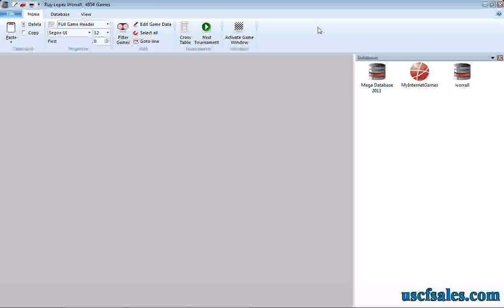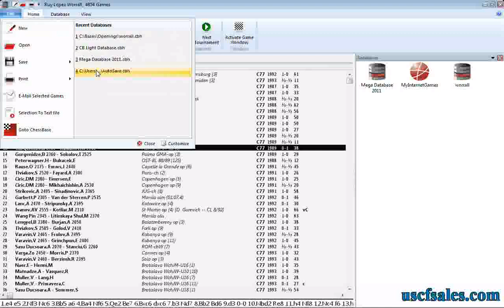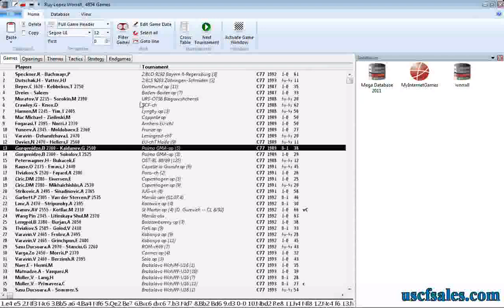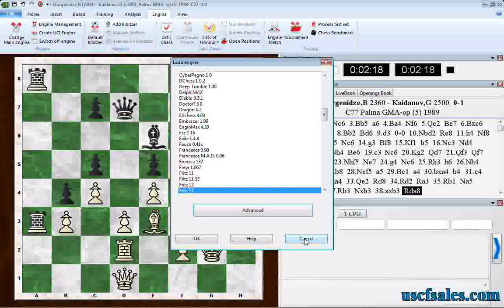A first look at the new Fritz13 chess program! (Fritz Tip #0018)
How do you use Fritz chess software? USCF Sales ) presents a series of Fritz13 chess software tips, demonstrated by Steve Lopez (renowned chess computer expert,
who also writes more ChessBase and Fritz how-to's The new Fritz 13 program is here! Steve begins a series on Fritz13's new features with a short tour of the changes to the program's user interface between Fritz 12 and Fritz 13. (Next week's video will begin a series about Fritz 13's new online features; if you'd like to begin learning about them now, click the link to our blog [located earlier in this video's description].)